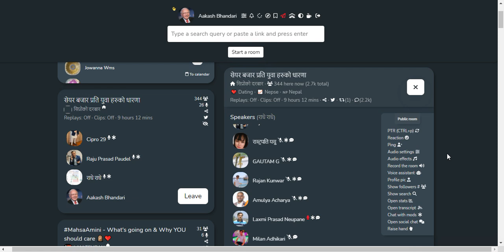SHARE MARKET DISCUSSION | NEPSE UPDATE AND ANALYSIS | SHARE MARKET IN NEPAL